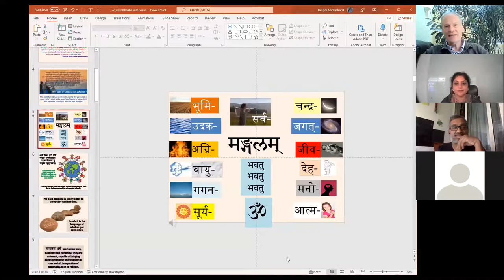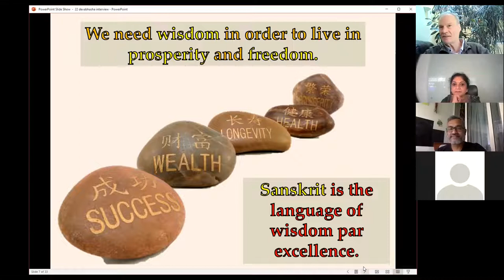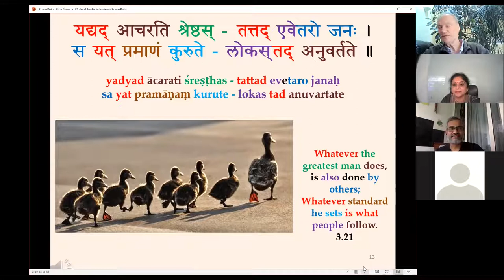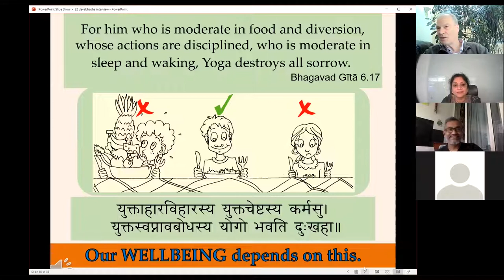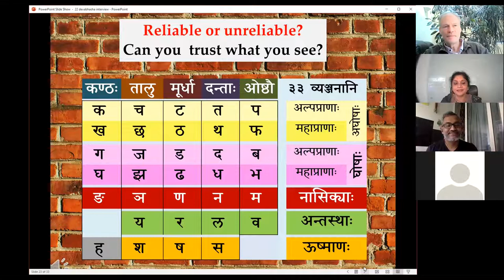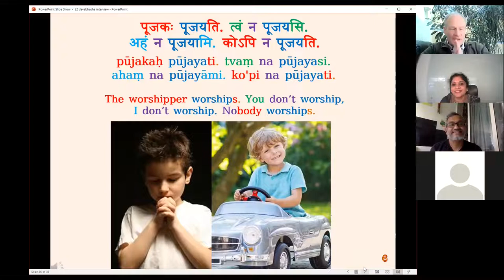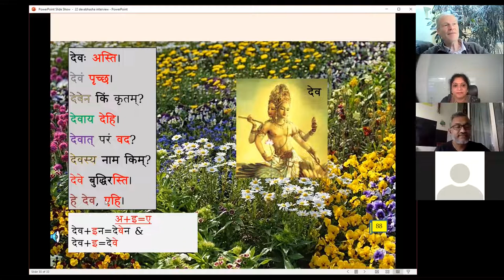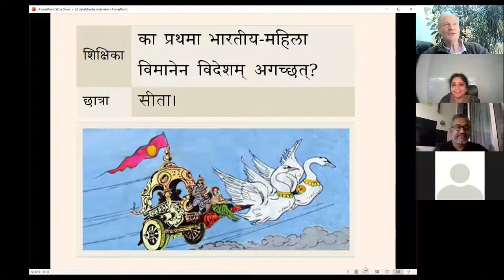Padma Shri Rutger Kortenhorst : A journey with and for Samskritam - Part 2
An engaging interview with the 2022 Padmasri award winner - Rutger.
His valuable insights about his journey with Samskritam - Part 2